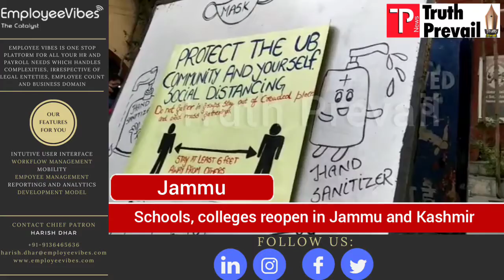Schools, colleges reopen in Jammu and Kashmir